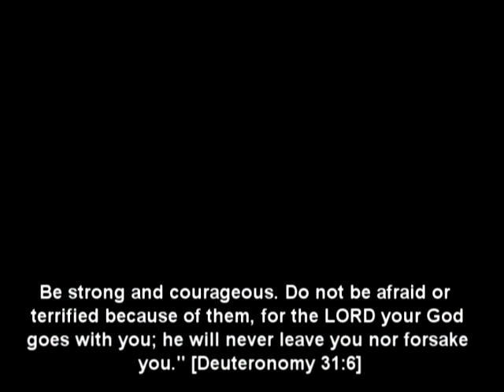ElevateGC TV | Vancouver, WA | TWNL June 22 2011 | Send Off To The Philippines Missions Team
Send Off To The Philippines

We are not a youth group. We are a Youth Service designed to reach out to and train up this generation with the tools to both become and to make disciples. Sharing the Love of God in a practical relevant way. Join us, every Wednesday, 7pm at Faith Center Church.